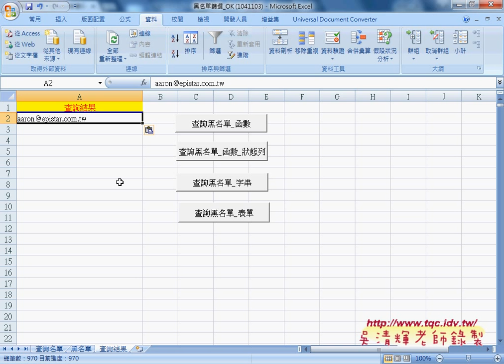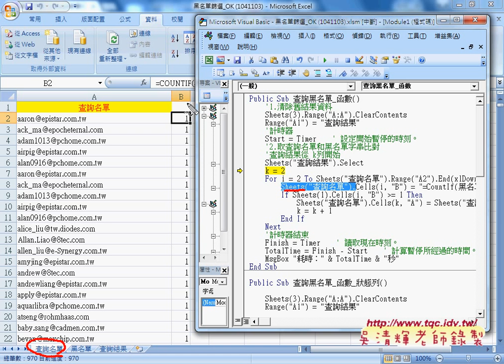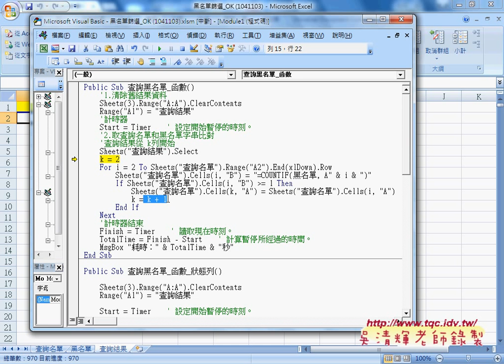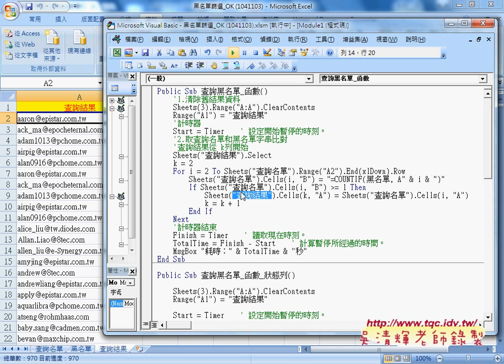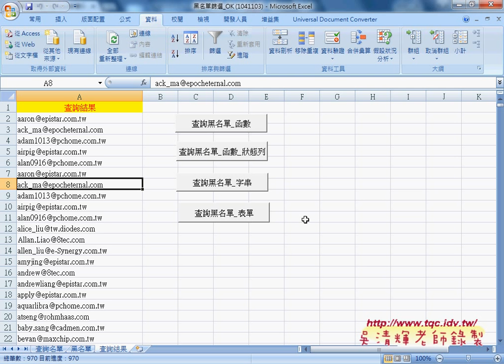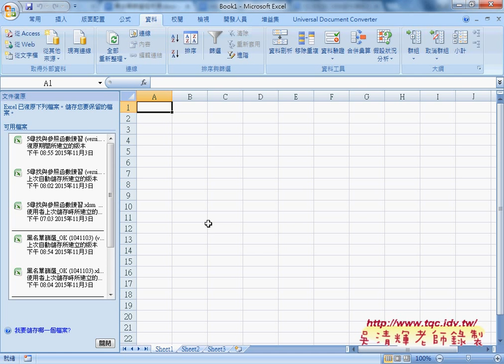05 如何用VBA動態查詢黑名單與輸出